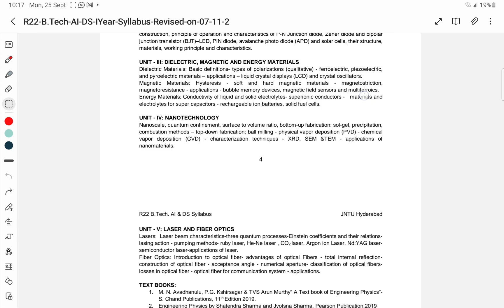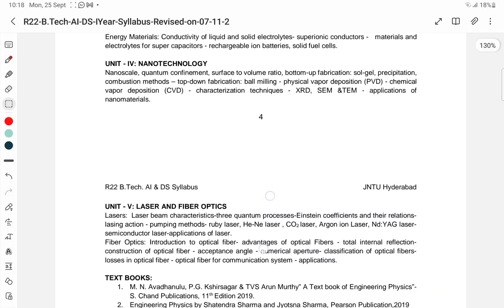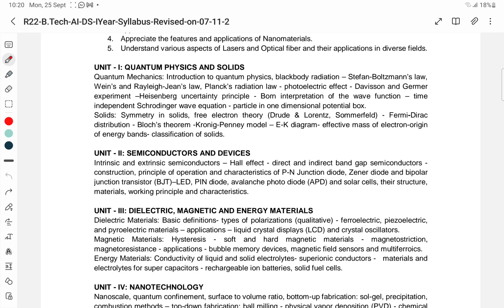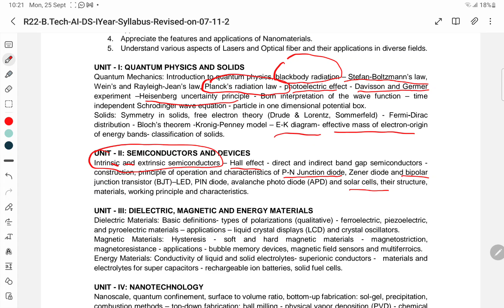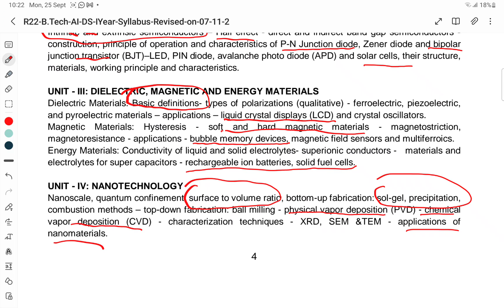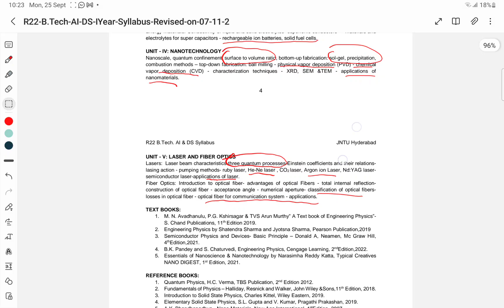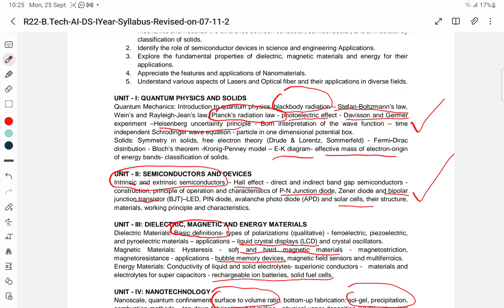BTECH APPLIED PHYSICS |APPLIED PHYSICS IMPORTANT TOPICS|btech btech # jntu